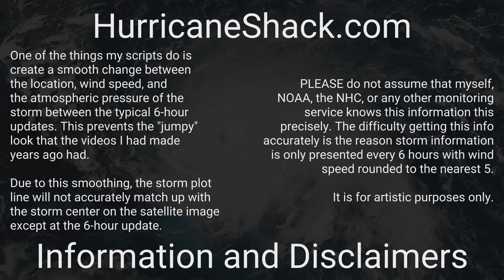Automated Hurricane Update Test - 08/17/2020 21h UTC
Another test run of my automated hurricane update scripts.